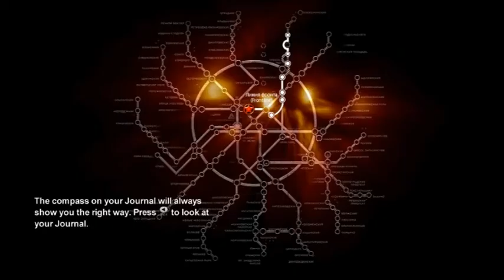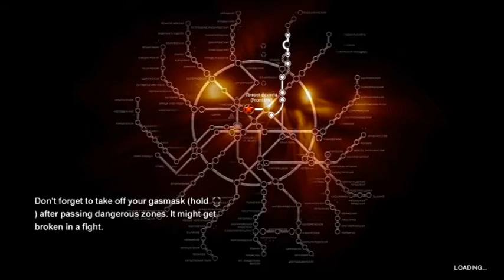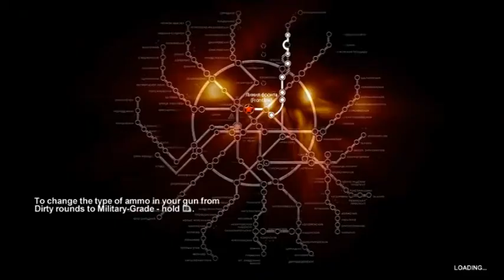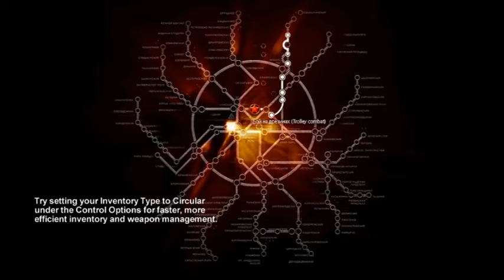Metro 2033 (part 4/8) - [Playthrough] [No Commentary]